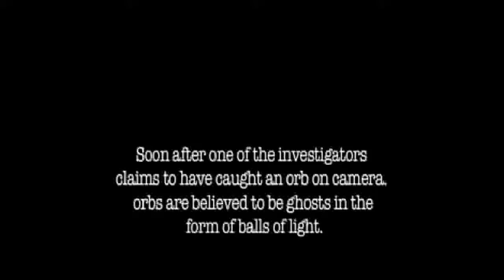Night Shades: Varroville and Mushroom Tunnel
A short Docu-Drama (turned mockumentary) following a small group of friends as they visit haunted locations and attempt to capture paranormal activity. Was anything ghostly captured?.. this was a uni project. 2010.